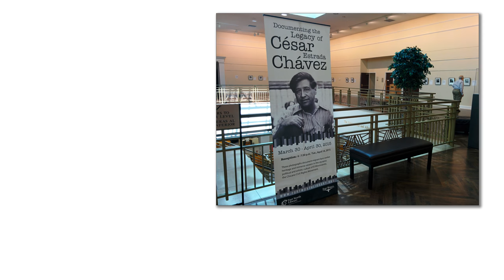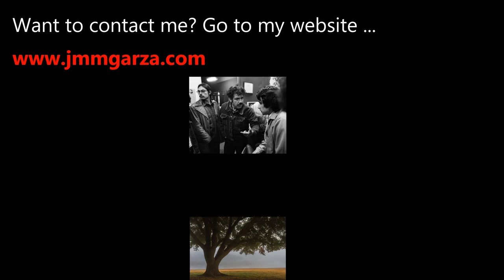MUST SEE Documentary Photographs - 5 Photos!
Thanks for checking out my video "5 Photos." In this video, I described several of my photographs. It's an opportunity for you to learn about my photographic process.

I am relatively new to YouTube. Friendly and professional comments or suggestions are appreciated.

Jesús Manuel Mena Garza